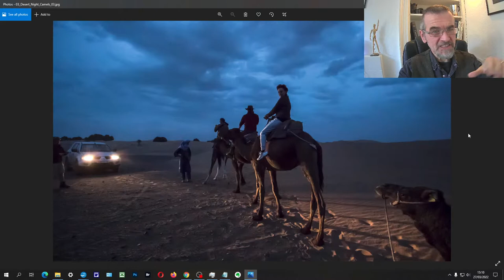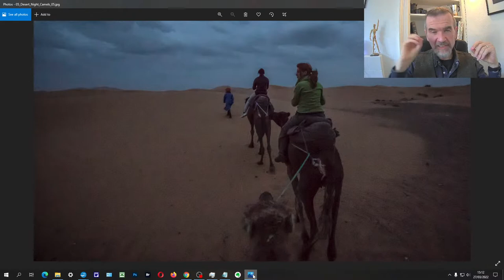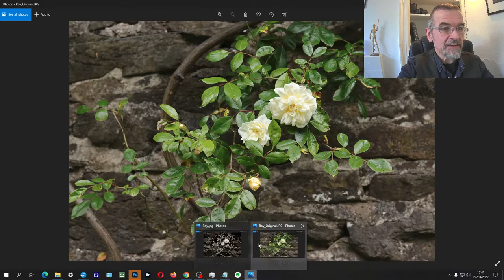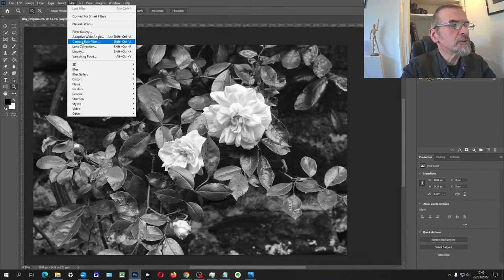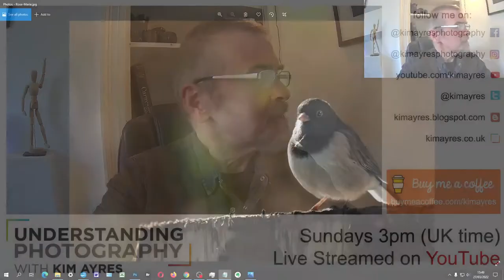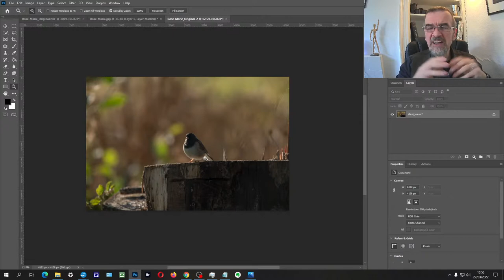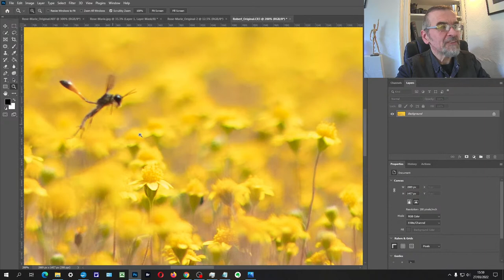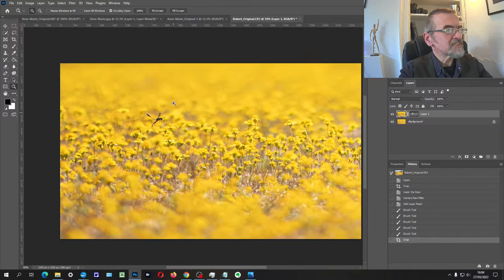Photographing The Desert - Episode 102 of Understanding Photography with Kim Ayres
2:00 - Welcome, what's coming up, greetings and comments
07:08 - Photographing the Sahara Desert
30:40 - Question of the week: Ideal option for a sustaining snack, on a long photo shoot? Responses from the Facebook group.
36:40 - Introduction to the Critique section of these podcasts
39:30 - Roy - roses in black and white
48:00 - Rose-Marie - a dark-eyed junco
55:28 - Robert - brittlebush, a wasp and a very wide aperture
1:04:42 - Next week - the Wilderness Photo Challenge
1:08:10 - End

Also, if you know anyone else interested in improving their photography, then do bring them along :)

If you would like to take part in the Critique section, a Facebook Group called "Understanding Photography with Kim Ayres" has been set up for you to submit your images for constructive criticism, or to ask photography related questions. Join here: